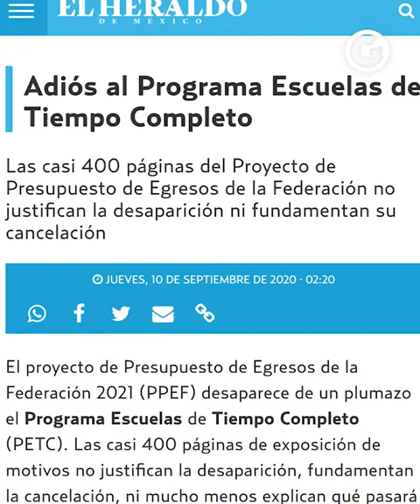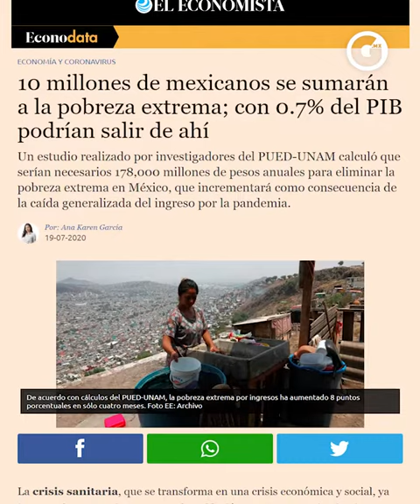FERNANDO BELAUNZARÁN | PRIMERO LOS POBRES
Sin crecimiento económico no hay bienestar. En 2019 entramos en recesión por malas decisiones que espantaron inversiones.